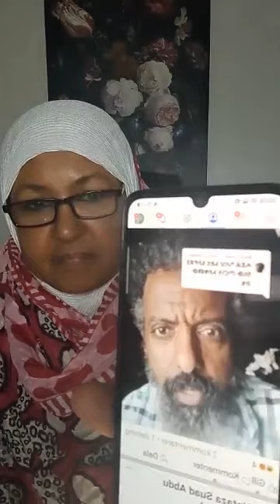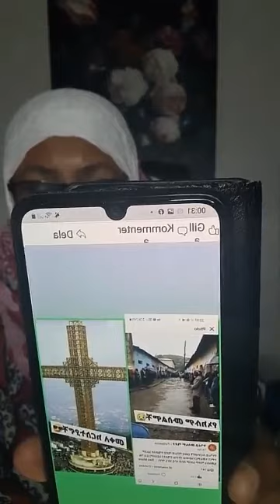ዘተ ምስ ሙስሊም ኤርትራን ኢትዮጵያን ምግባርና እንታይ ኣሕመመኩም።